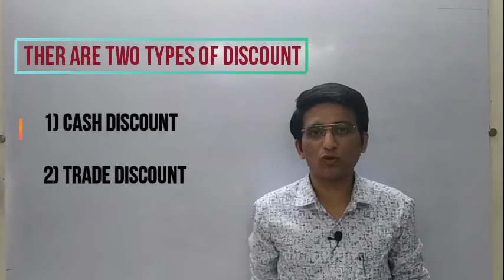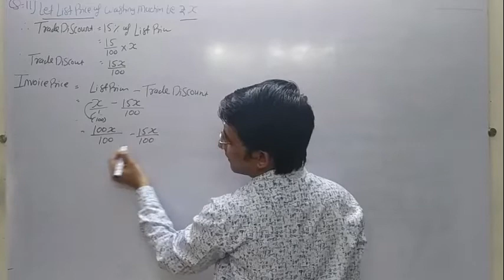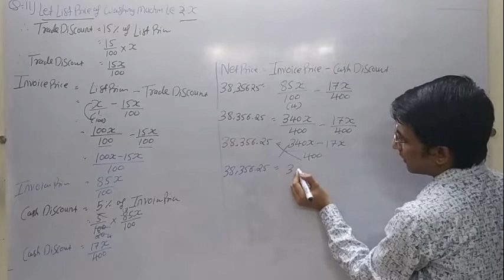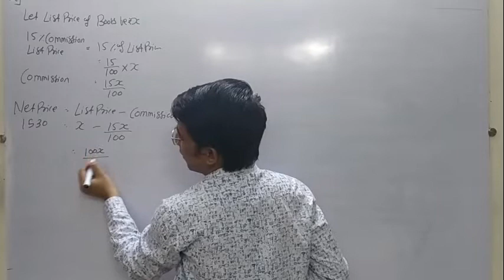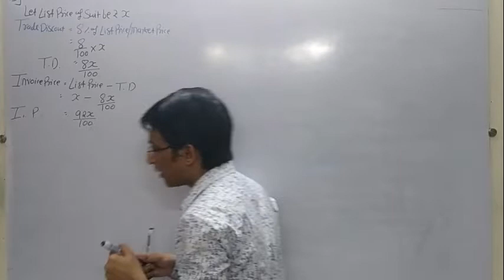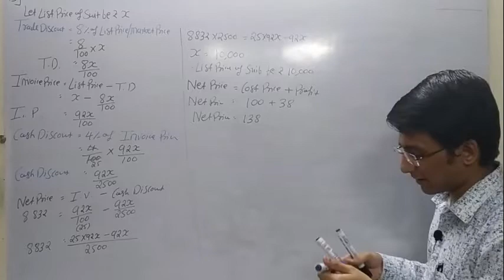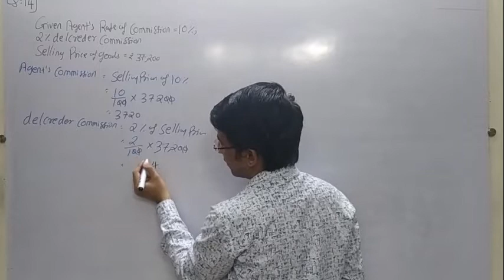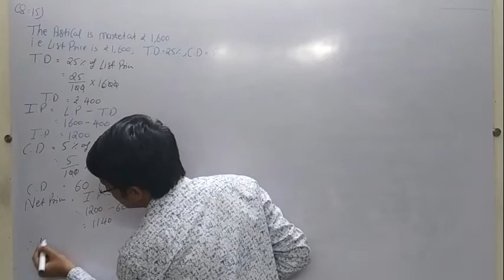Commission, Brokerage and Discount, Class 12th, Exercise 1.1, Maharashtra Board, New Syllabus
Hello Friends 12th Standards Maharashtra Board new syllabus Commerce Mathematics and Statistics ( Part - 2 )

It`s Important video.
You will learn Practice set 1.1
All Questions Will be solved All Questions will be Explained.
Hemal Vadher